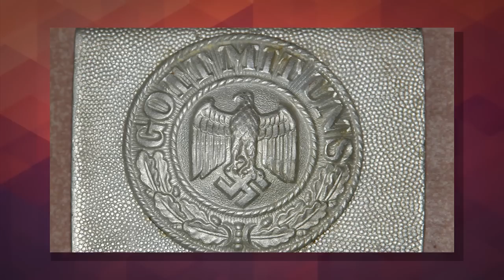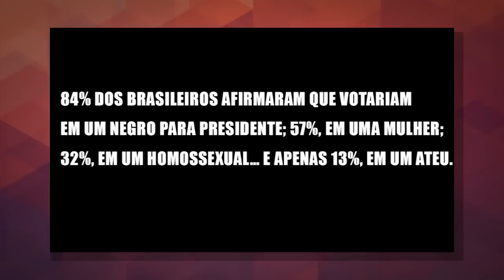Preconceito Contra Ateus - Liberdade de Expressão | Fora da Caixa